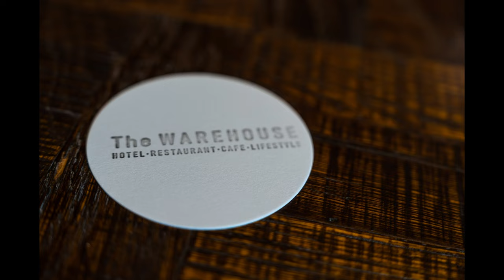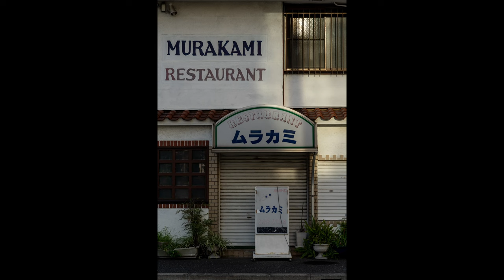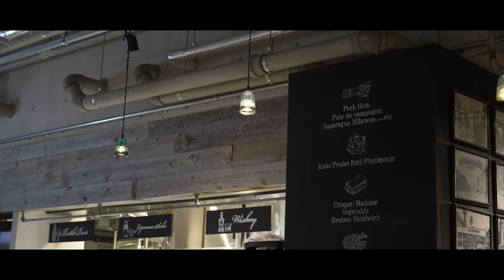2022 Short Vacation in KING SKYFRONT DAY1【α7Ⅳ & FE24-70 GMⅡ】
気まぐれに、不定期に、自由気ままに旅の記録を更新しております。
今回はお盆休みに川崎のキングスカイフロントに行ってきました✈️🌉
ホテル内がメインですが今後の開発地区なので周りの雰囲気だけでも感じていただければと思います。

【今回の宿泊先】
KAWASAKI KING SKYFRONT TOKYU REI HOTEL

📷 使用機材
メインカメラ : SONY α7Ⅳ
レンズ`：SONY FE 24-70mm F2.8 GM II
マイク : Sony ECM-G1